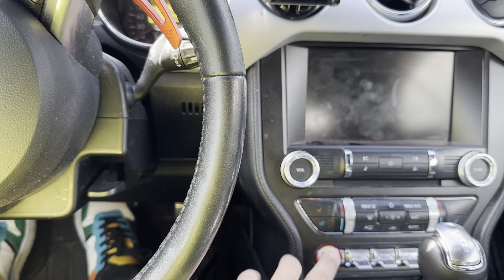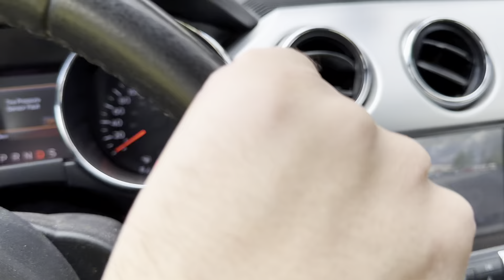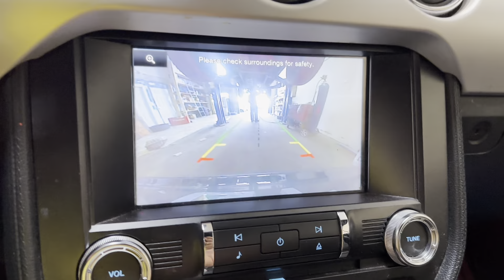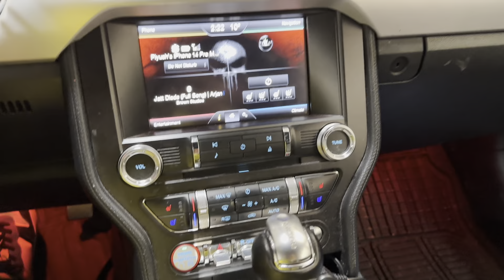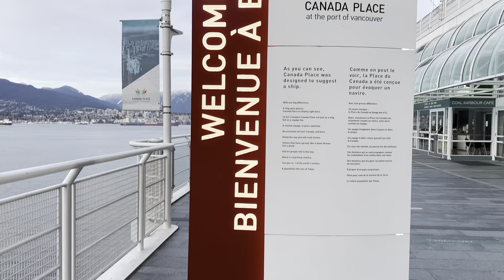MUSTANG 🚘Modifications DONE! ✅ + NEW 💁‍♂️ PUBLIC 🎥 VIDEO SHOOT! ✅ *NO CLICKBAIT*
Mustang modifications done hogi, new video bhi shoot krli. Watch out full video.